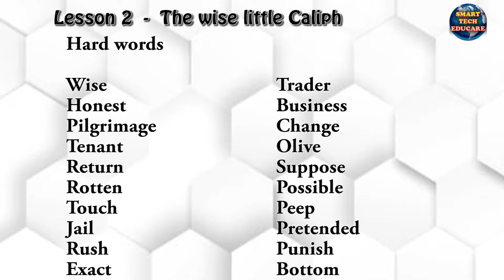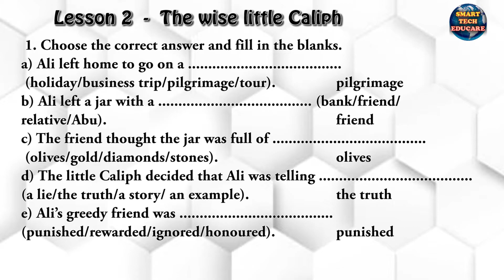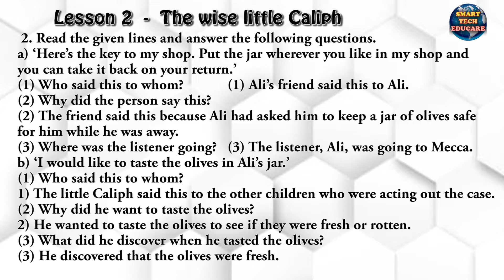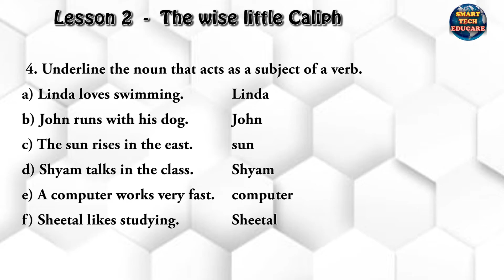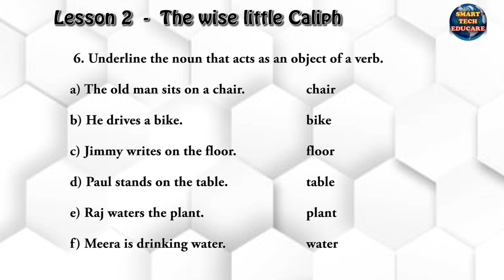The wise little Caliph class 5 English lesson 2 solutions